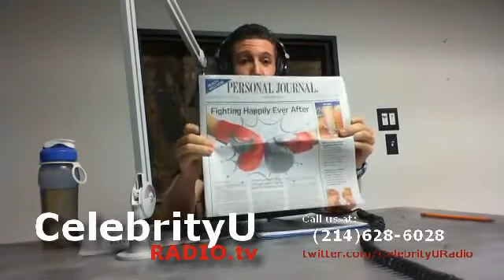Personal Health Care Reform Talk Show Episode 3 part 1 of 3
"In this segment we kick it off by discussing a few news stories covering the new NuVal system of food nutrient ratings and some problems with the Proton Pump Inhibitor (PPI) drugs for heartburn/ acid reflux causing nutrient mal-absorption leading to bone loss and immune function issues. " -- Recorded live on Justin.tv